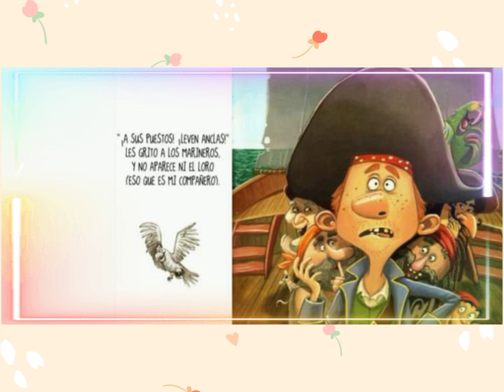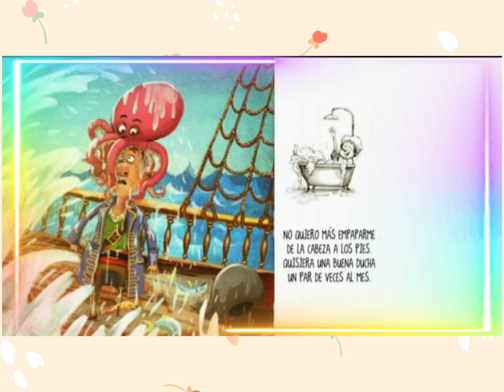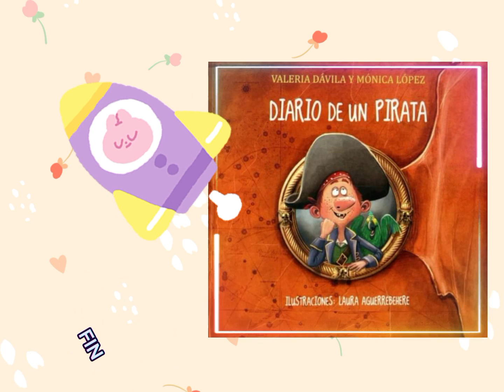Diario de un pirata Cuentos para niños 📖 Cuentos de piratas Cuentos divertidos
Diario de un pirata
Divertido cuento sobre un pirata que se aburrió de ser pirata...
Autor: Valeria Dávila y Mónica López